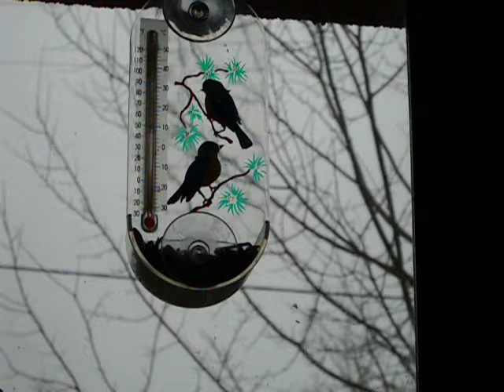Les oiseaux picorent dans la mangeoire de fenêtre